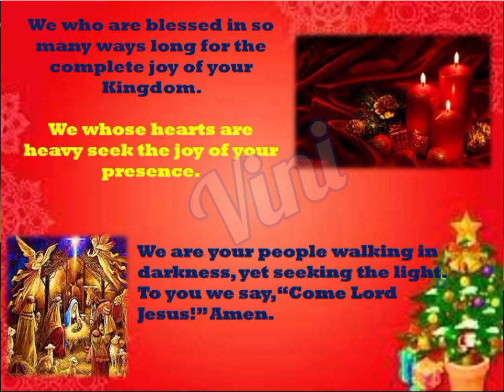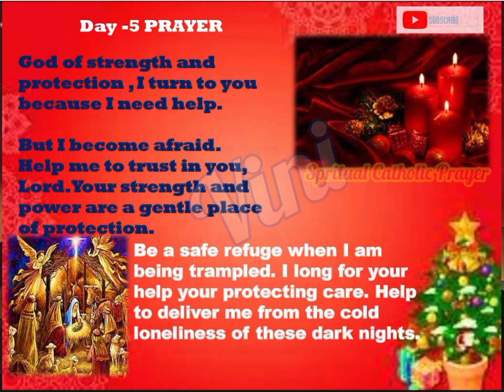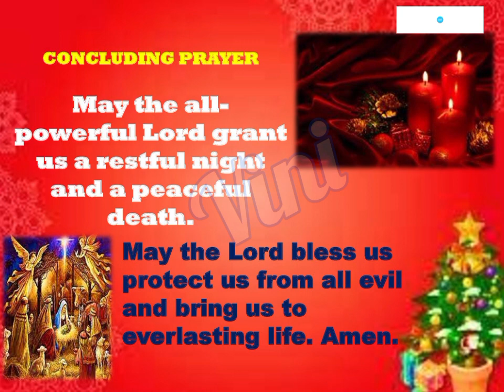Day 5 advent prayer LISTEN, UNDERSTAND&ACT|Christmasprayer2023 |25 ദിവസം ക്രിസ്തുമസ് ഒരുക്കപ്രാർത്ഥന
Day 5 advent prayer LISTEN, UNDERSTAND&ACT|Christmasprayer2023

DAY-3  FAITH THE MOST HOLY EUCHARIST 2023
25 ദിവസം ക്രിസ്തുമസ്  ഒരുക്ക പ്രാർത്ഥന/Christmas Prayerവിശ്വാസത്തോടെ ഈ പ്രാർത്ഥന ചൊല്ലുക ||

Dear Heavenly Father, we thank You for the gift of your Son Jesus. We praise you for Hid birth and the hope the He brings to our lives. As we celebrate His birth help us to also remember Your great love for us. Help us to always stand in faith and keep our focus on You.

 Lord, You are our Light and our Salvation. Draw us closer to You, and fill our entire being with your presence. We praise you for Your goodness and faithfulness. Thank you, Lord, for your divine protection and endless mercies. Thank you for all the blessings we received this year.

"The Word became flesh and made his dwelling among us. We have seen his glory, the glory of the one and only Son, who came from the Father, full of grace and truth